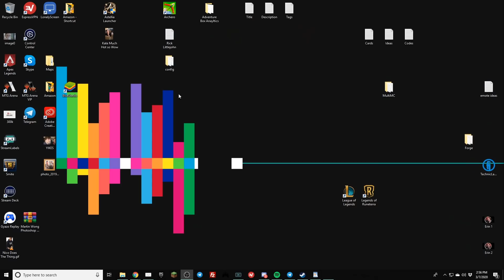CATCHING all the 🐟FISH SPIES🐟 in Roblox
Today @PairOfDucksRoblox and @mrquackerjack5889 play Fishing Simulator in Roblox where they learn how to catch Fish Spies and Make $$

❗ About Roblox Funny Moments
Roblox Funny Moments is a series where the Duck Army with PairofDucks, MrQuackerJack, and Penny Pond play Roblox Games to try to learn how to stop the Geese from taking over the world! They train in Simulators, Minigames, Tycoons, and more!

PairofDucks
USING Dragons to ATTACK GEESE in Roblox